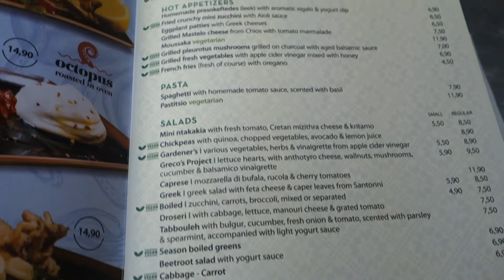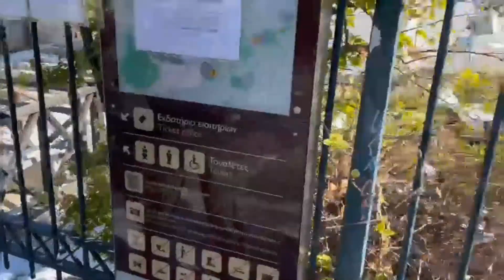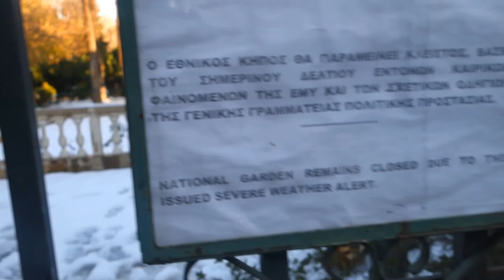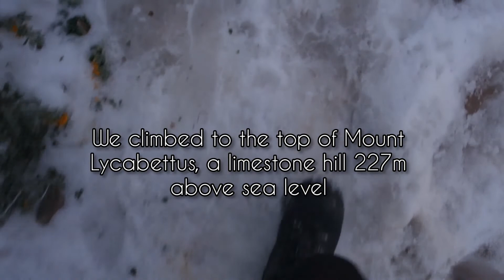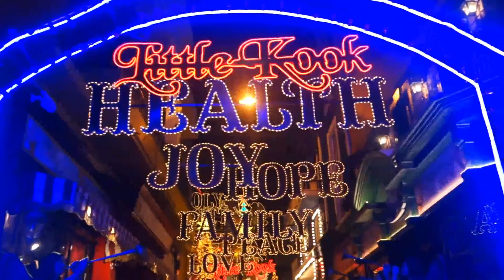Athens, Greece- In The Snow! ❄️🇬🇷 Globetrotting For Vegan Eats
Musician: LiQWYD